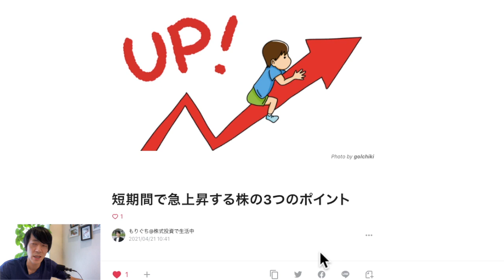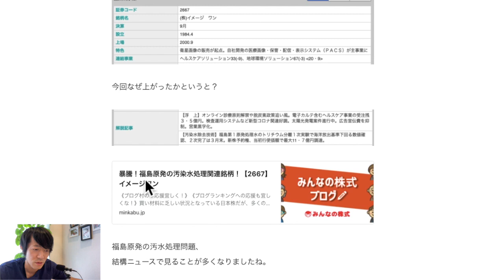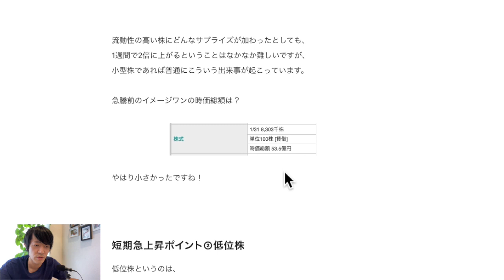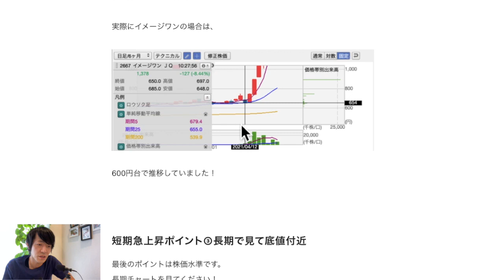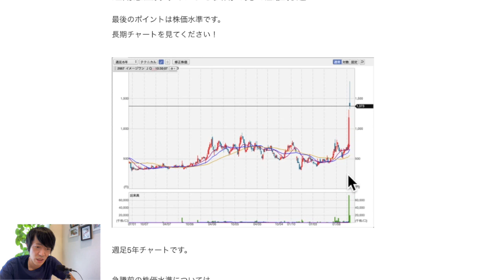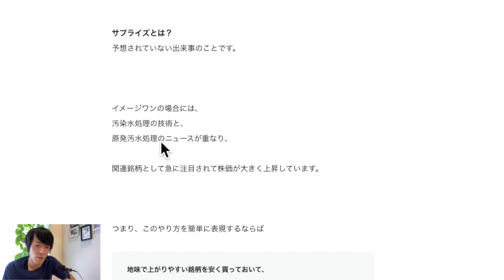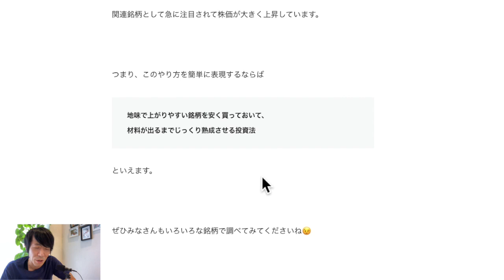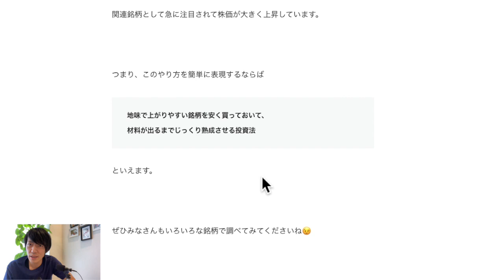1週間で2倍以上？？短期間で急上昇する株の3つのポイント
▼LINE証券
「株の福袋キャンペーン」実施中！

（12/27～1/24まで）

▶登壇予定：株がもっと好きになる講座　サンワード貿易主催無料セミナー

【初心者向け】知らなきゃまずい「PER」について、指標としての意味から売買戦略まで詳しく解説します！

▶株式投資初心者向け動画の再生リストを作成しました！（毎週土曜日17時更新）

▶今日のおすすめ書籍：神様とのおしゃべり

最新記事：美しさと力強さを兼ね備えた超優良企業スノーピーク（7816）